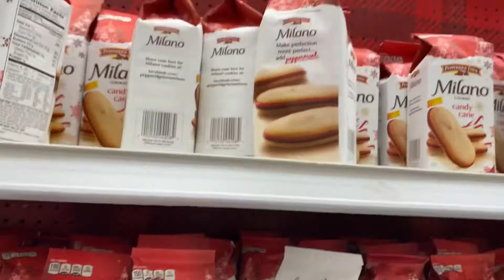🎯 90% Off Deals at Target 🎯